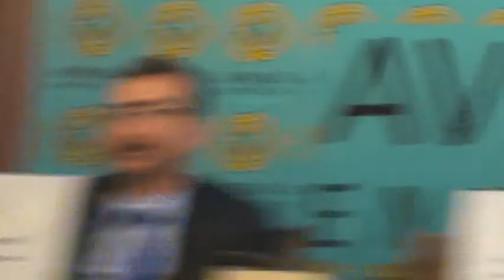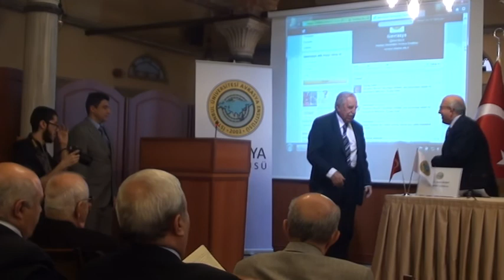"Prof. Dr. Nevzat Yalçıntaş Vefa Programını" Bölüm-3